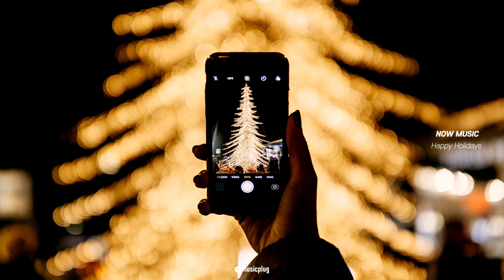혼자여도 괜찮아 즐겁고 신나는 크리스마스 캐롤 연주곡 (❁´▽`❁)*✲ﾟ* HAPPY CHRISTMAS CAROL PLAYLIST🎅🎄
지금 듣고 있는 음악을 매장에서도 즐겨보세요˖◛⁺⑅♡

공연권료 추가 부담 없이 월 4,900원~

프리미엄 매장 음악 서비스 뮤직레이블에서는
보다 다양한 채널과 음악을 제공합니다(ت)

음원 개별 구매 및 라이선스는 홈페이지를 참고해주세요(ت)
[ 신나는 크리스마스를 위한 음악 테마 ]

Thumbnail Photo by Sabri Tuzcu on Unsplash